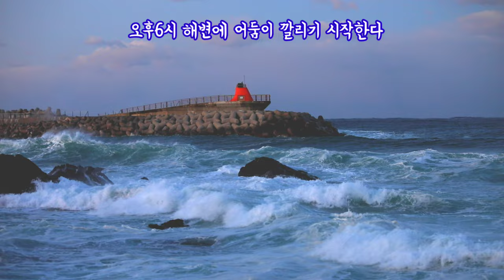알프스산맥 같은 바다 / 어느곳 일까 / 겨울바다 / The East sea like the Alps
알프스산맥 같은 장엄한 바다 !
이곳에 해암과 파도가 만나면
 극치를 이루는  해변~♡